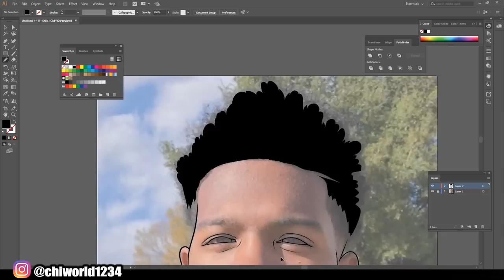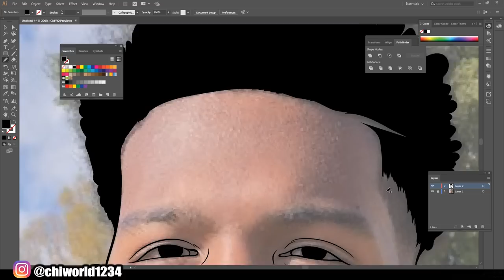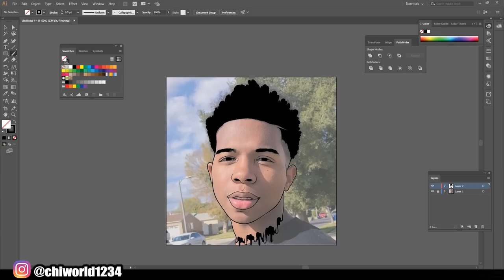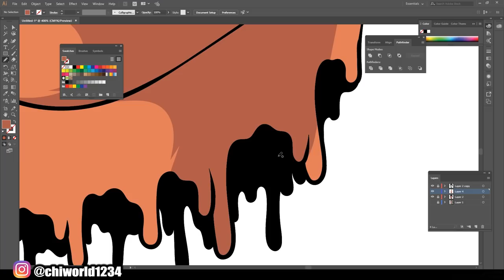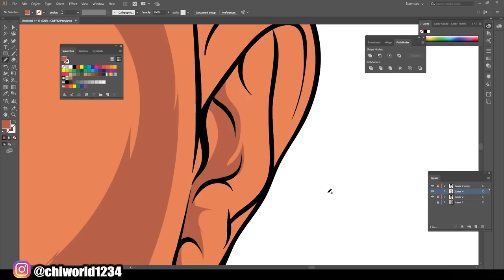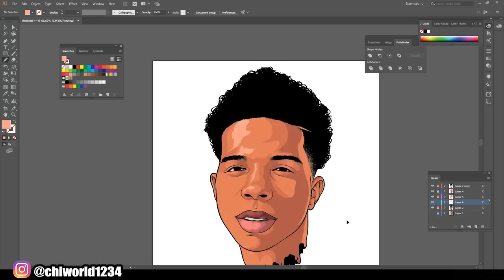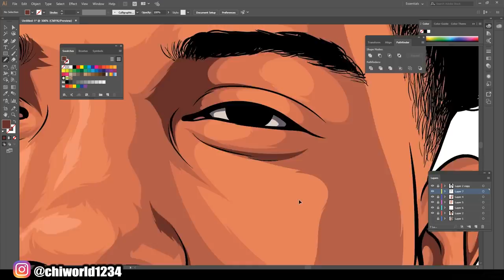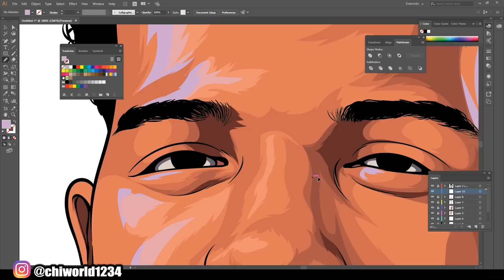Deshae Frost ( ADOBE ILLUSTRATOR ) 2019